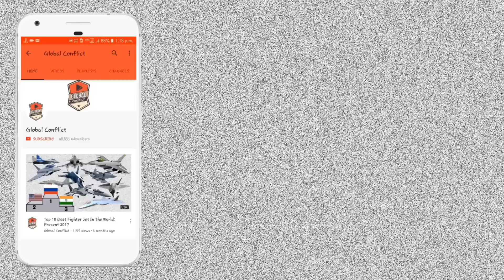France ने US को दिया बड़ा झटका, Navy के बाद IAF के Deal भी France के हाथ में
Global conflicts